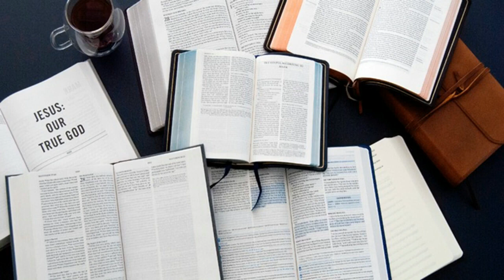John Macarthur On Having A Biblical Christian World View | Francis Chan Matt Chandler...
John Fullerton MacArthur Jr. is an American non-denominational pastor and author known for his internationally syndicated Christian teaching radio and television program Grace to You. He has been the pastor of Grace Community Church, a non-denominational church in Sun Valley, California since February 9, 1969.Link to the full Q&A John Fullerton MacArthur Jr. is an American non-denominational pastor and author known for his internationally syndicated Christian teaching radio and television program Grace to You. He has been the pastor of Grace Community Church, a non-denominational church in Sun Valley, California since February 9, 1969.